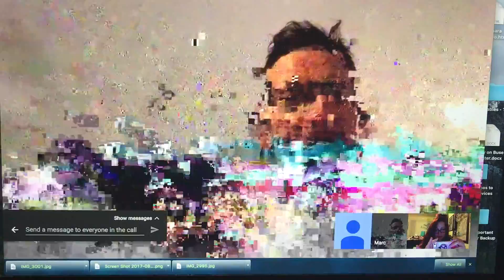It's Raining In My Computer?! | VEDA 2.0 Day 23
VEDA Day 23 partly live from a Google Hangouts meeting about travel with Marc & Danyah and part talking about famous social media peeps. ~XOXO Rockstars & Happy VEDA, Amara In Seattle Vlogs